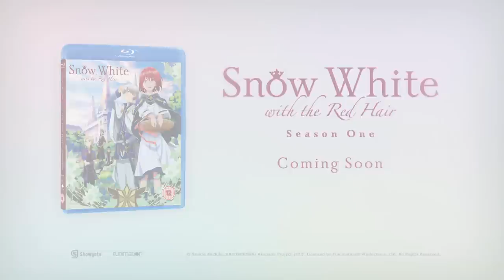Snow White with the Red Hair: Season 1 - Trailer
Coming to Blu-ray.

Synopsis: "Once upon a time in the Kingdom of Tanbarun, there lived an independent young woman with beautiful red hair. A skilled herbalist by trade, Shirayuki used her knowledge of plants and medicine to heal the people of her city. But when her apple-red hair drew the unwanted attention of the devious Prince Raj, she was left with two options become his unwilling concubine, or leave her home forever. In the dead of night, she cut her hair and escaped to the neighboring kingdom of Clarines where she was found by a kind young man named Zen. The mysterious stranger turned out to be none other than the dashing prince of her newfound kingdom. And with his protection, Shirayuki was finally free to chase her dreams.

Now, she's set her sights on becoming a royal court herbalist and it will take a lot more than poisoned apples, scheming lords, and challenging exams to stand in her way."

Contains episodes 1 to 12 on Blu-Ray with both the English dub and the original Japanese track with English subtitles.

NOTE: This is a Funimation title being distributed by Anime Limited.